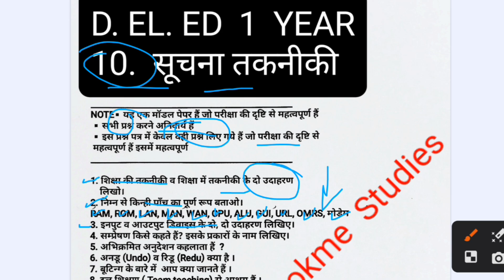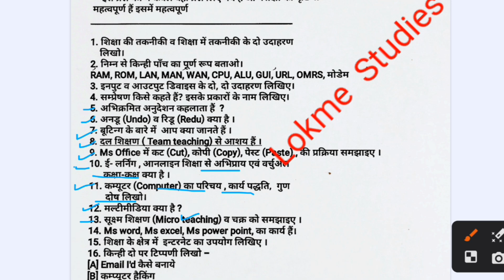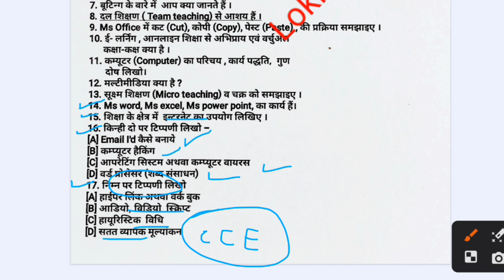BSTC 1st Year - 10th Paper - ICT [Computer] Important Questions Video ; MODEL PAPER 😍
BSTC 1st Year - 10th Paper - ICT [Computer] Important Questions Video Model Paper Important Question ; यही आएगा Exam में याद करलो 😍